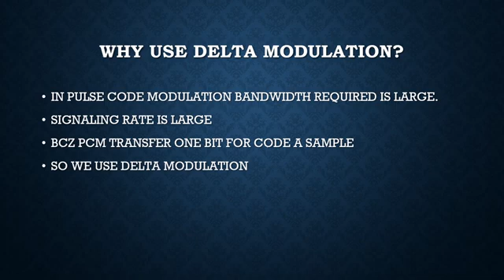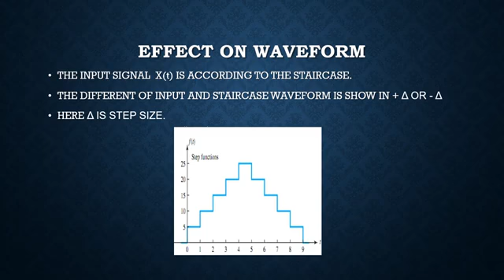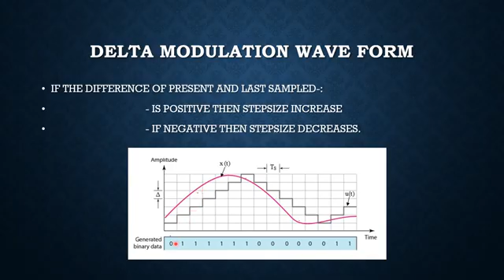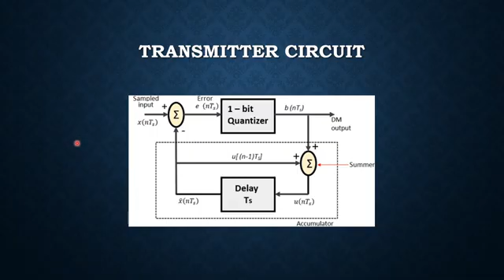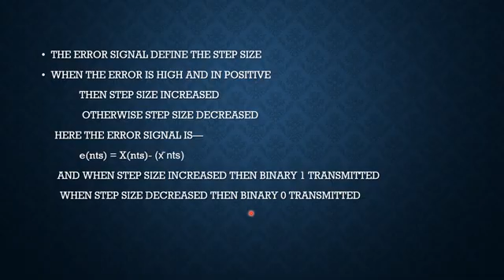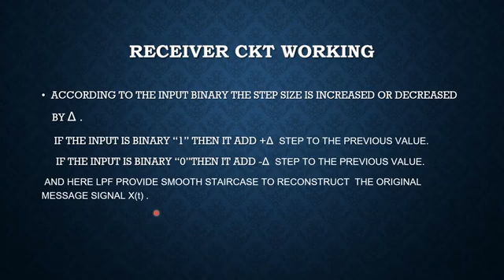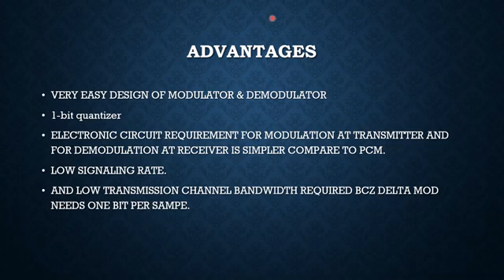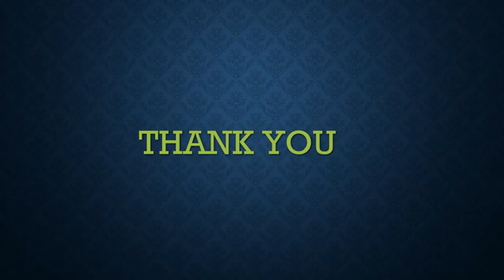EL303 Principle and block diagram of Delta modulation by Anshudeep Kumar EL 3rd Yr 2020-21_GPC Pali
This video is as per syllabus BTER prepared by Anshudeep Kumar EL 3rd Yr 2020-21_GPC Pali